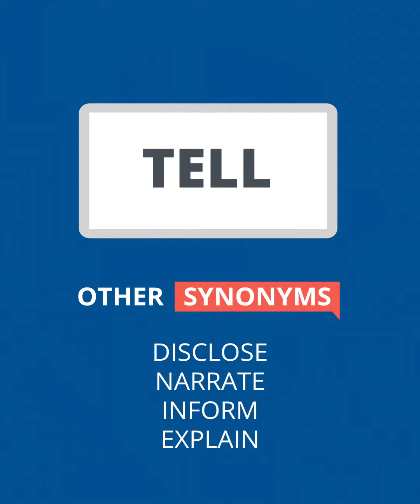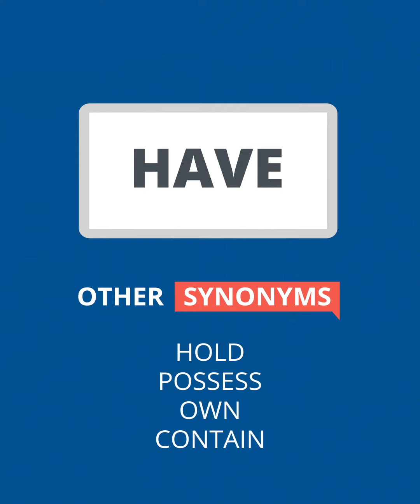English Tips - Heads Up - 03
Amplía tu vocabulario en inglés con nuestra serie de English Tips.